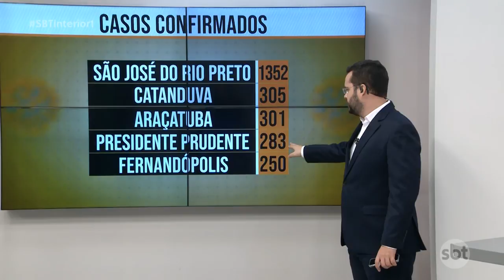Atualização no número de casos confirmados da Covid 19 nas cidades da região